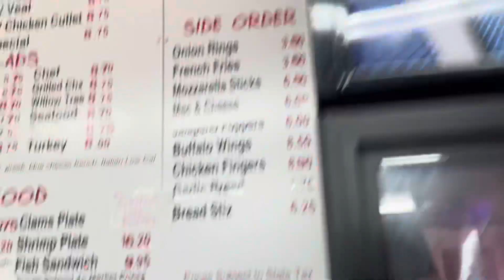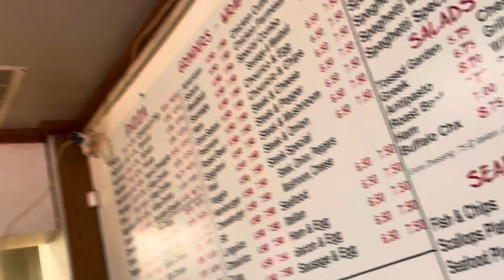Hampton Bay Harbor Light/Landmark Ceiling Fans At A Pizza Place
A very unusual set up of ceiling fans installed at a pizza place. The four Harbor Lights across the wall are each above a table, and the one by itself is sort of above a table. Then there are the two Landmarks above table as well. The owner is a WWII Veteran and came from Greece. He is a very kind man who is very humorous and was kind enough to show me some photos in the restaurant that he was fond of. My guess with the two older Harbor Lights is that they were the last two in stock that were made by Encon before they started to be made by SMC. The Landmarks I have no idea who made them but they look to be Alaska/Broan due to the blade arms. I tried to show the Hampton Bay logo on all of them but some didn’t show up too well on camera. Enjoy!